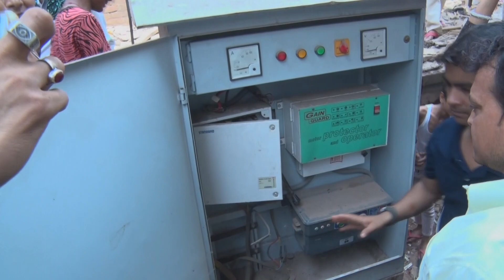आक्रोशित हुई संगम विहार की जनता पानी के बूंद बूंद को तरस रही है || News Update By Samajik samwad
"सामाजिक संवाद" आपका स्वागत करता है
 अपनी राय या शिकायत हम तक भेजने के लिए सन्देश लिखे